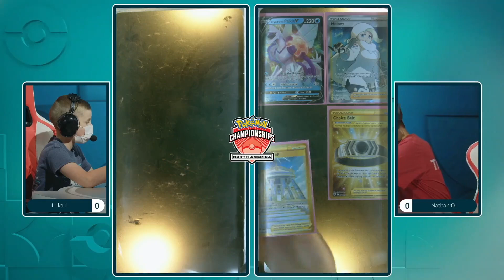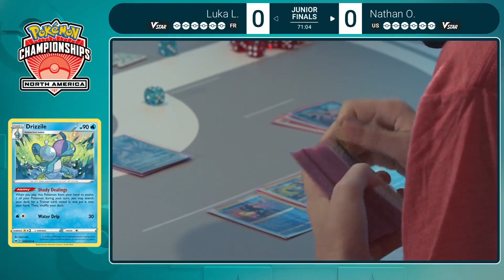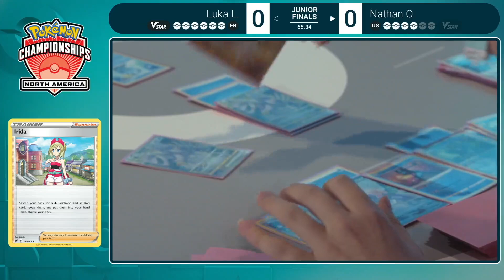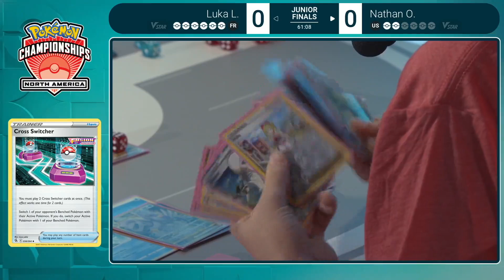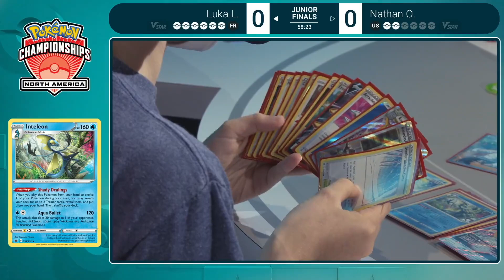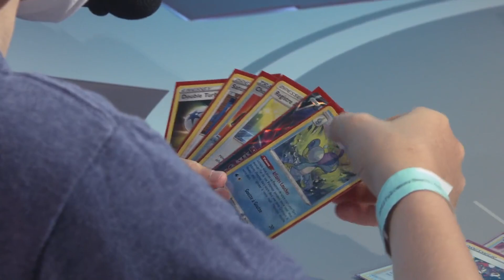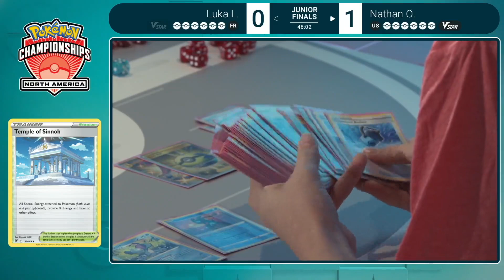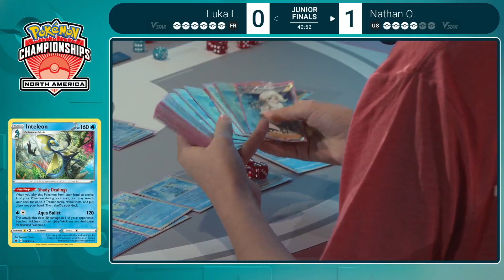TCG Junior Finals Luka L.Vs Nathan O. - 2022 North America International Championships